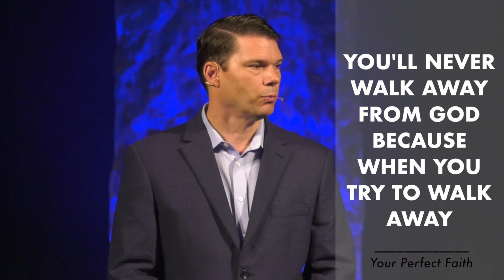You Can't Walk Away from God! | Andrew Farley